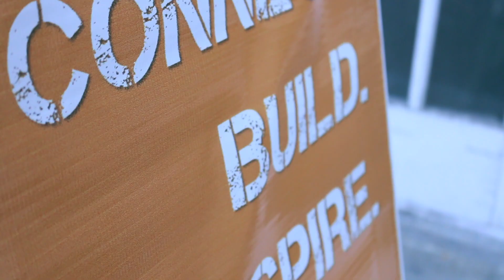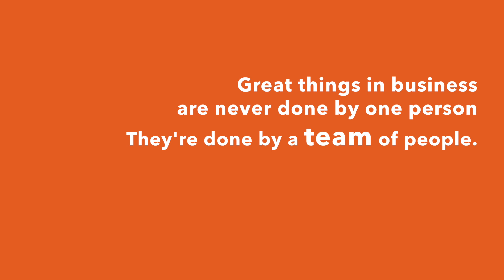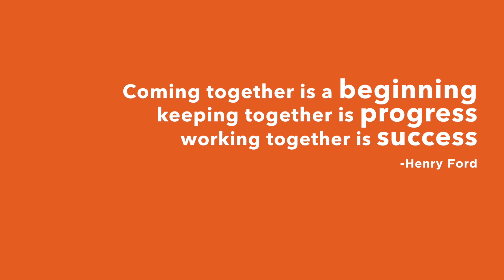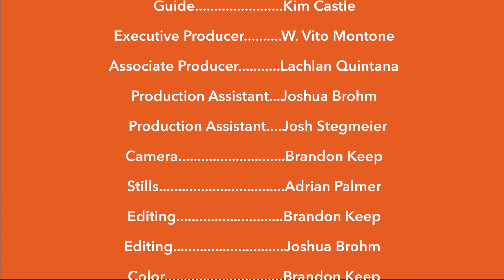Longmont Startup Week 7/23-27/2018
Longmont Startup Week is a collaborative annual gathering in Longmont, Colorado, for entrepreneurs, intrepreneurs, investors and talent that invigorates and nurtures Longmont’s entrepreneurial ecosystem by leveraging Longmont’s innovative human and social capital, and infrastructure.

The theme for Longmont Startup Week 2018 is “Smarter. Together.” Events and content throughout the week will focus on creators, commerce, capital, and community and will highlight Longmont as an entrepreneurial ecosystem for civic innovation.

All events are FREE to attend and provide outstanding learning and networking opportunities.

Join us July 23-27, 2018.